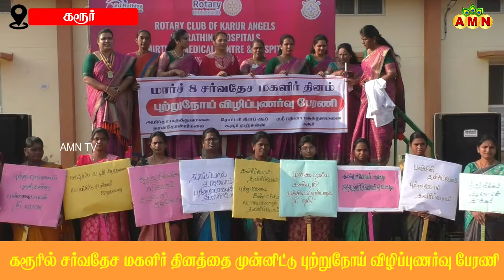கரூரில் சர்வதேச மகளிர் தினத்தை முன்னிட்டு புற்றுநோய் விழிப்புணர்வு பேரணி.